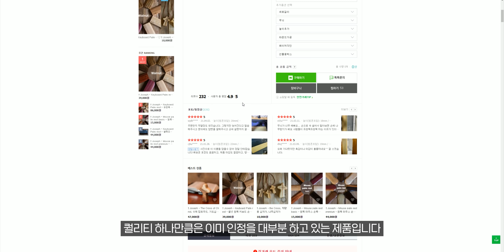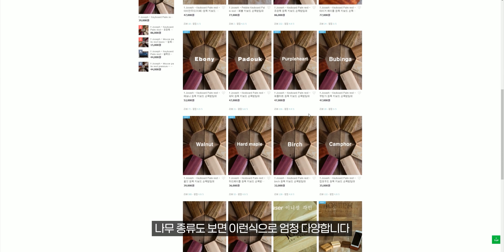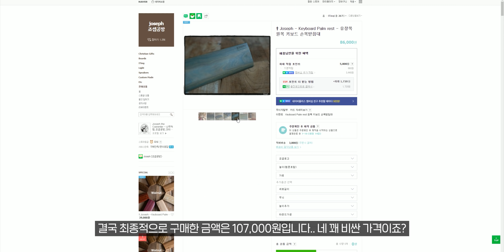후회없는 역대급 퀄리티.. 좋은 향기.. 부드러움.. 유창목 원목 키보드 손목받침대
📌 내돈내산

📌 구매처
Joseph 유창목 원목 키보드 손목받침대

00:00 죠셉공방 주문방법
02:14 디자인 및 표면 느낌
04:09 갈축 스위치 (순정)
04:26 Ethereal Panda 스위치 (풀 윤활)
04:49 이퀄츠 텐져린 스위치 (순정)
05:12 유성백축 스위치(순정)
05:32 아날로그 스위치 (광축)
05:53 마무리